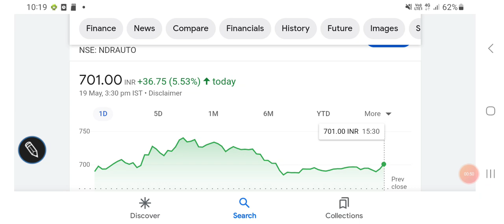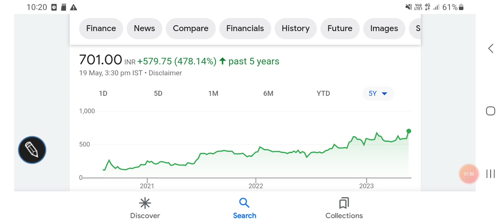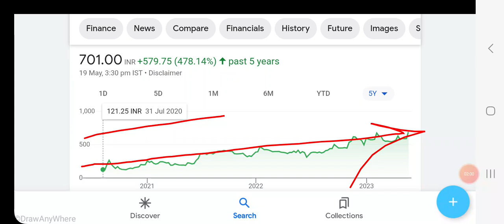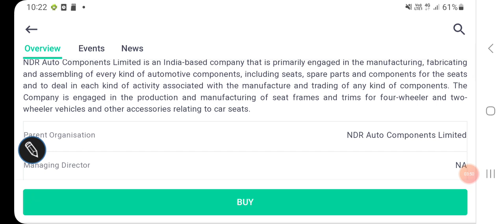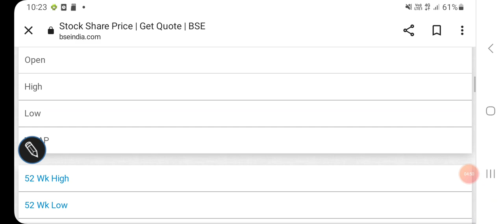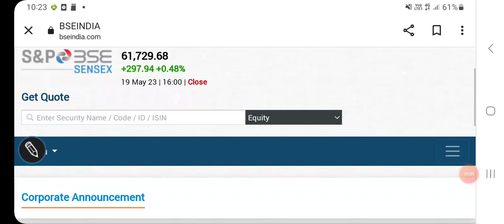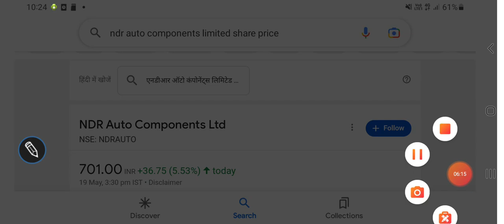NDR AUTO COMPONENTS STOCK PRICE LATEST NEWS, BONUS, FUNDAMENTALS, VALUATIONS, निवेश की रणनीति//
NDR AUTO COMPONENTS STOCK PRICE BSE

NDR AUTO COMPONENTS STOCK PRICE NSE

NDR AUTO COMPONENTS STOCK PRICE LATEST news

Other topics:
Stock investment
Stock analysis
Stock recommendations